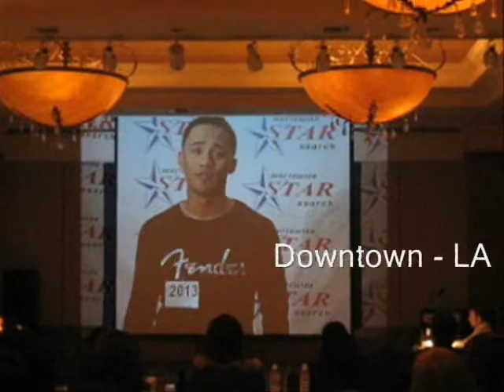Jennia -by VICE 45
Free VICE 45 songs on LimeWire:
(track titles)

1) Diamond Girl
2) Cali Livin
3) Everytime I Close My Eyes (Babyface)
4) Andrea
5) Touch On Me
6) Right Here Waiting
7) Ordinary People (John Legend)
8) It Feels So
9) Every time We Touch
10) Hold On
11) Heaven
12) Trade it All
13) Your Body
14) The Fix